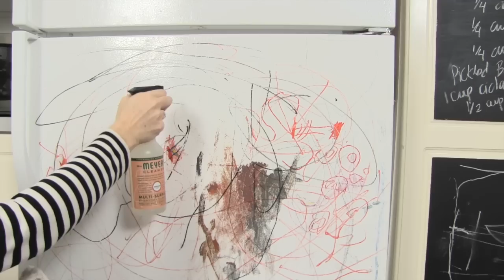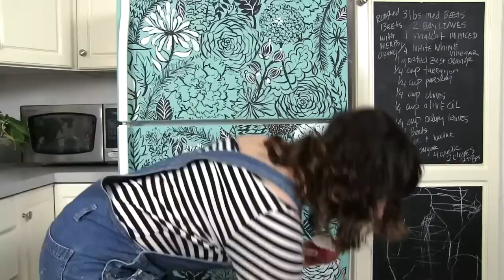painted fridge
With a little creativity and paint you can transform just about anything!